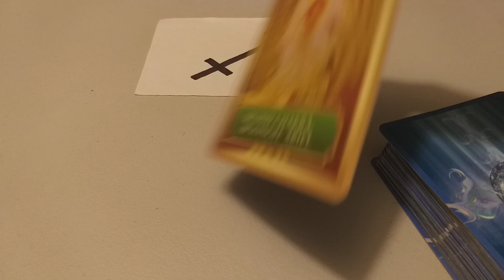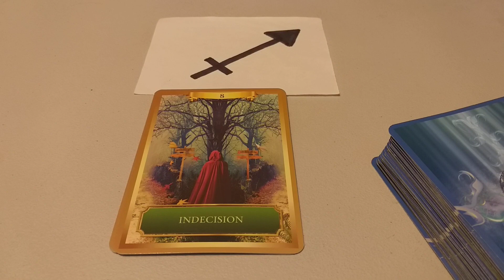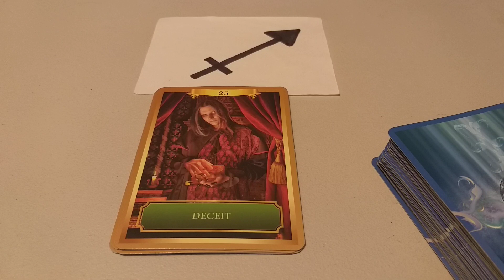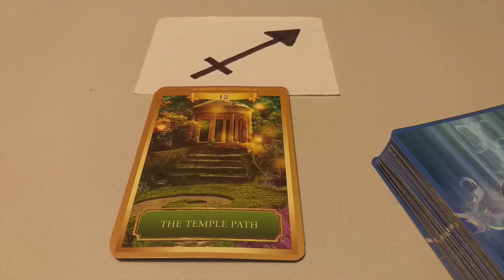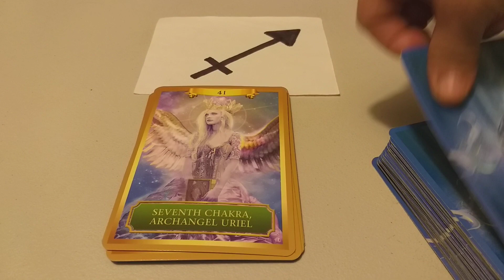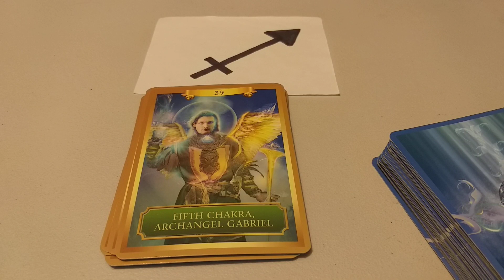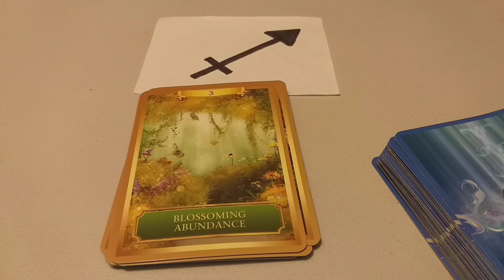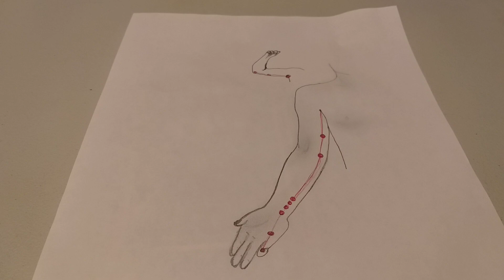CORAZON.SAGITARIO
eloraculoderaquel
Bendiciones